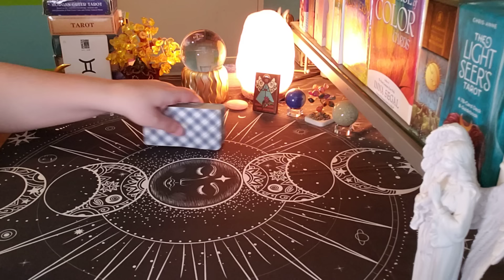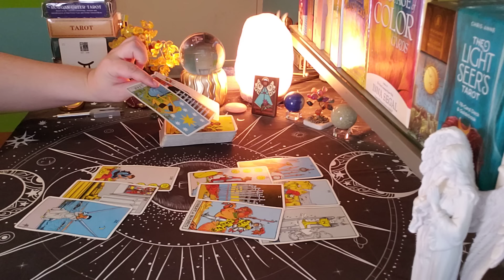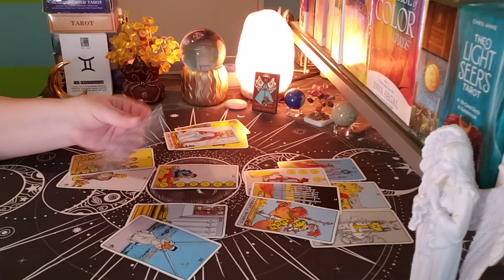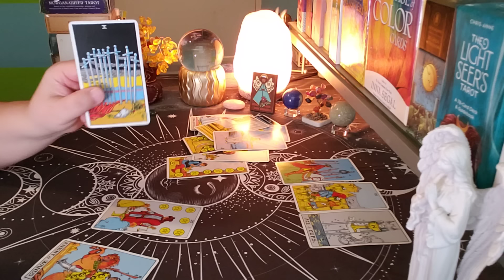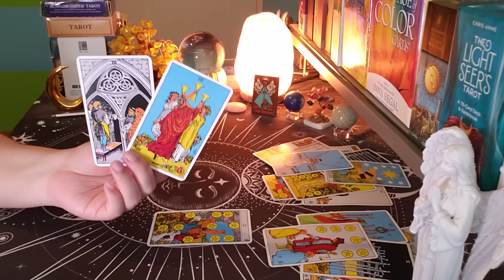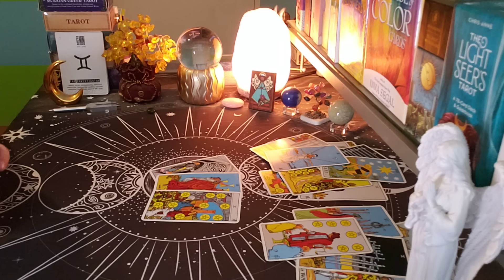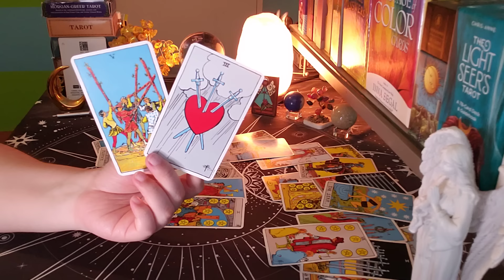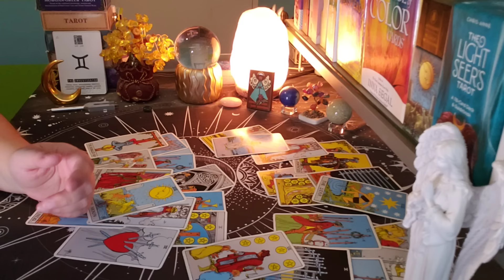GEMINI ♊ What They're Thinking... (feb5-11)